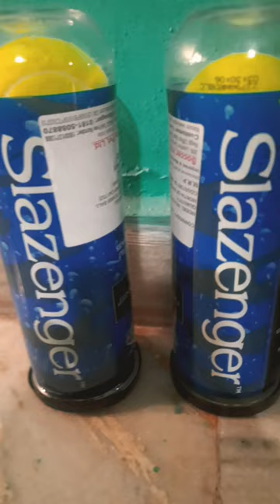Slazenger tennis balls 🥎